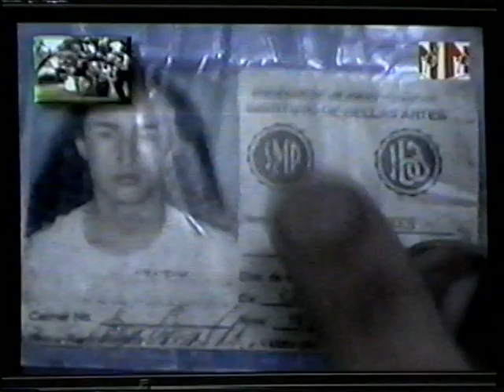Pa' Cali a fornication- Hétores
Si estudio en UPB en los 90s o los 2000, hizo parte de la corporación, envió videos, fue de alguna productora, participó en el evento como organizador, fue a alguna ceremonia o se ríe con los videos que tenemos en este canal de Youtube, este servidor de Discord es para usted.

Caiga pa que:
- Nos riamos hablando 💩
- “Botemos caspa” (también decimos “llave”, si le parece de anciano decrépito es porque lo somos. Acá nadie tiene menos de 30)
- Veamos series juntos
- Hablemos de cuando éramos flaco(a)s y teníamos pelo
- Consigamos camello después de los 30
- Mandemos memes de futbol después de cada partido
- Un etcetera el hiju+^]€}!|_a!! Rojo y caliente es el chorizo de Pepe